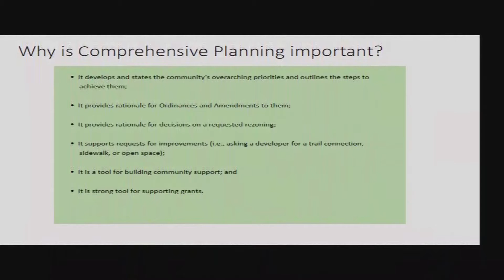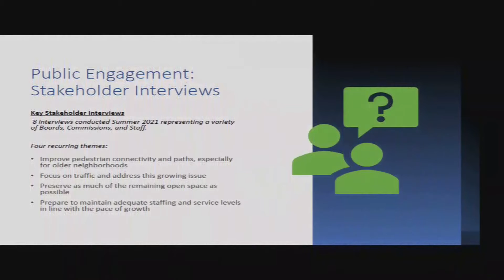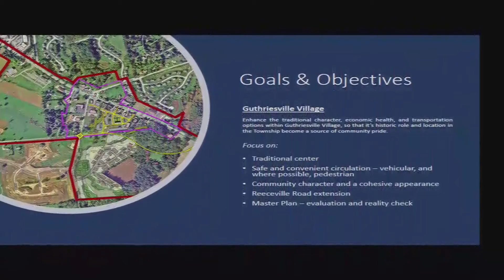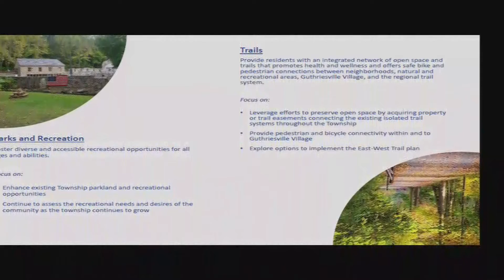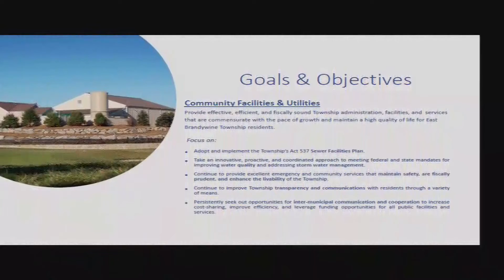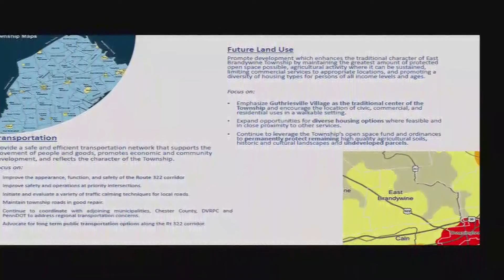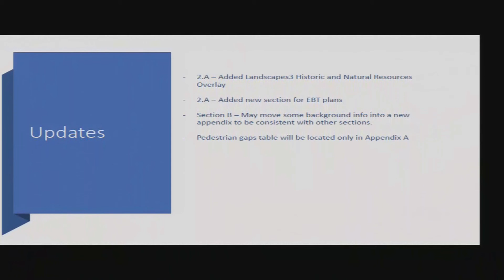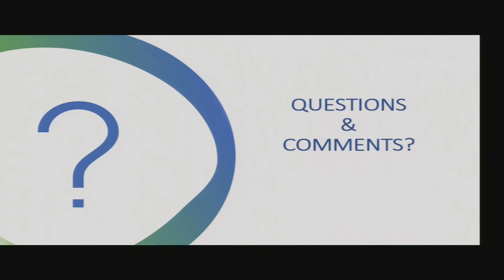2022 Comprehensive Plan Presentation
This presentation was made at the July 6, 2022 regular meeting the East Brandywine Township Planning Commission.  The draft plan is available for review